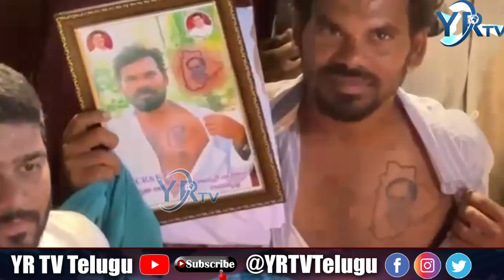కెసిఆర్ పై అభిమానం అంటే ఎలా ఉంటుందో తెలుసా...? | YR TV Telugu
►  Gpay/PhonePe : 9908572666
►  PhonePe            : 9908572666